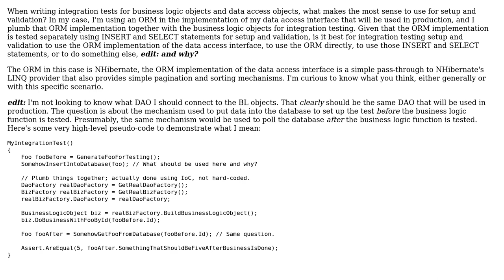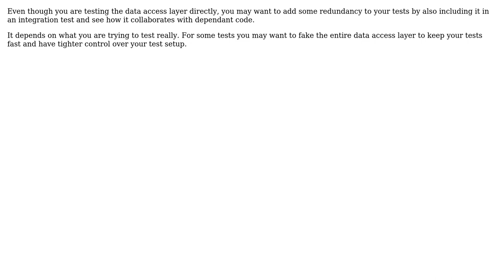In integration testing, do you use the data access objects for setup and validation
Software Engineering: In integration testing, do you use the data access objects for setup and validation or a different data access method?

With thanks & praise to God, and with thanks to the many people who have made this project possible! | Content (except music & images) licensed under CC BY-SA | Music | Images & others | With thanks to user TMN user Joppe user Don 01001100 and the Stack Exchange Network Trademarks are property of their respective owners. You are responsible for your own actions.